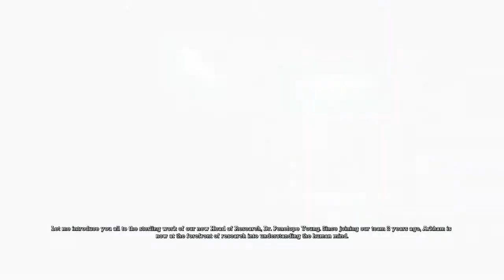Batman: Arkham Asylum - Part 6 - Doctor, Doctor, Doctor